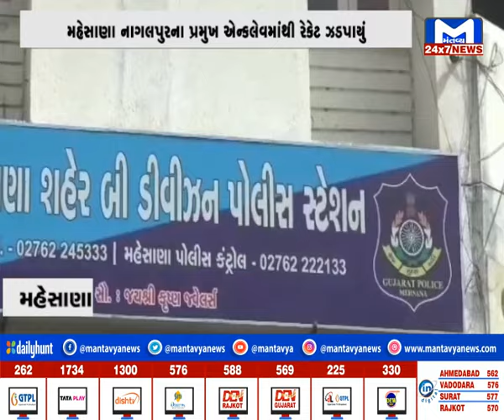METRO NEWS 10 PM | 17/10/2024 | MantavyaNews